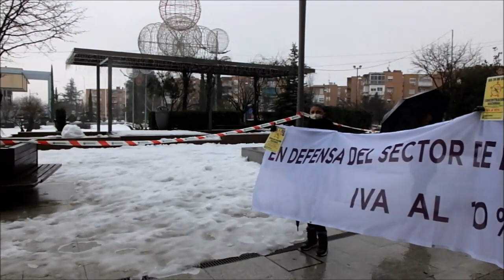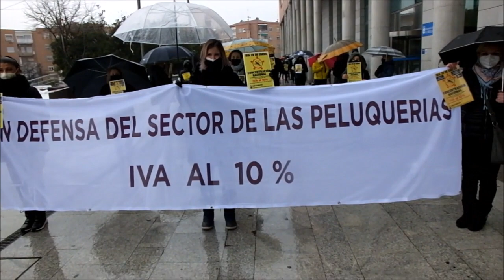Peluquerías al 10% IVA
Concentración en Alcobendas de peluqueros y peluqueras solicitando el 10% de IVA para peluquerías, barbería, estéticas . Entrevistamos a Nuria, portavoz de las peluqueras en lucha en la zona norte el porqué  de su movilización.